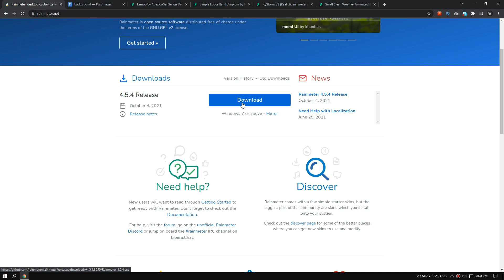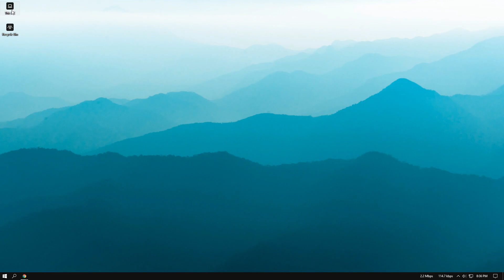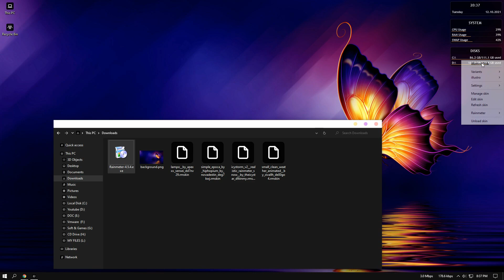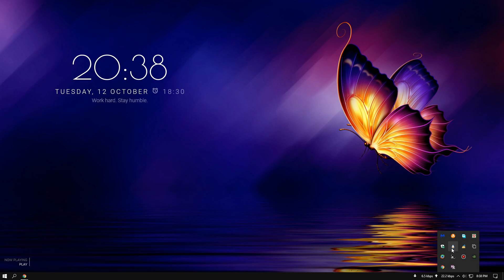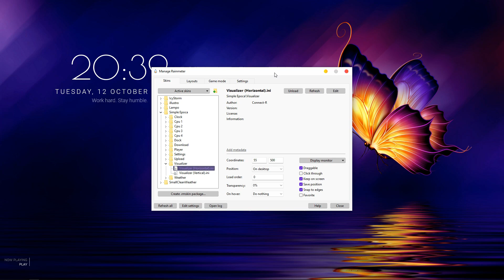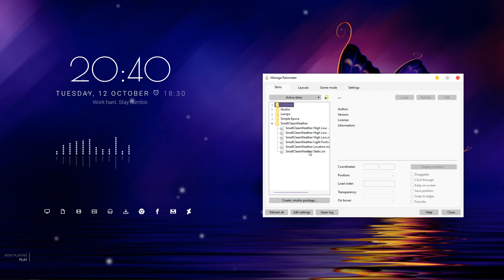How To Simplify Your Windows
This Video I will Show how to make your windows desktop look way more interesting and beautiful With This Simple Customization. The software we'll be using is Rainmeter (free). I hope you enjoy the video.